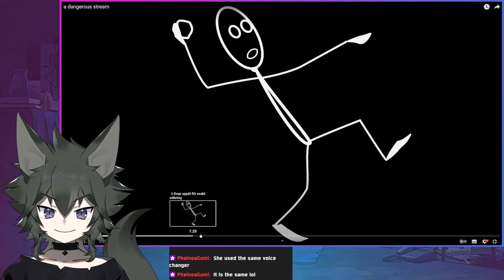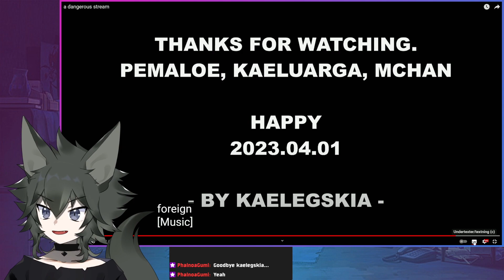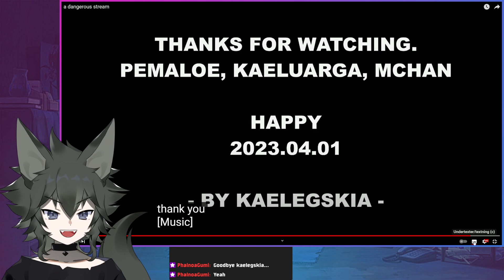REACT TO - a dangerous stream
This is from the livestream from Twitch.

Wolf Model
Broadcasted live on  YT --  @apenlivePlus